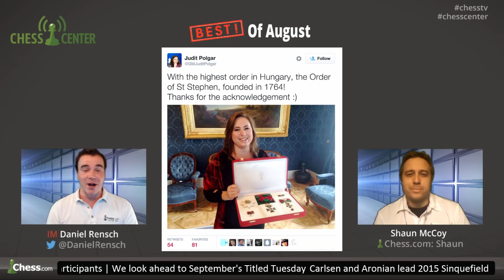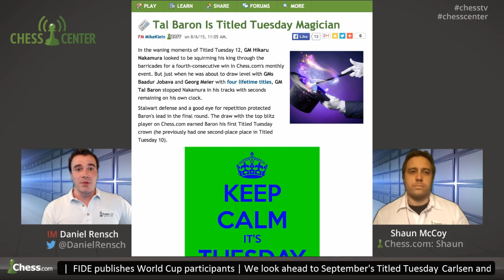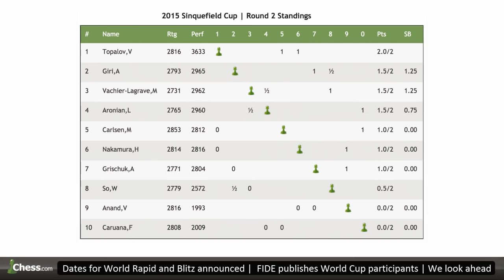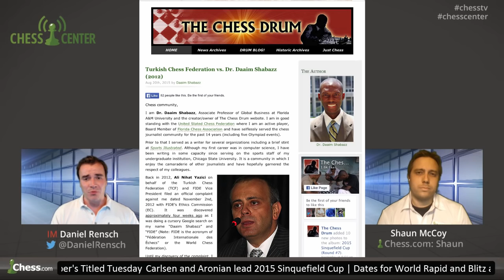The Best And Worst Of ChessCenter: Sept. 2015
IM Daniel Rensch and Shaun McCoy rank the best and worst chess moments of the month.